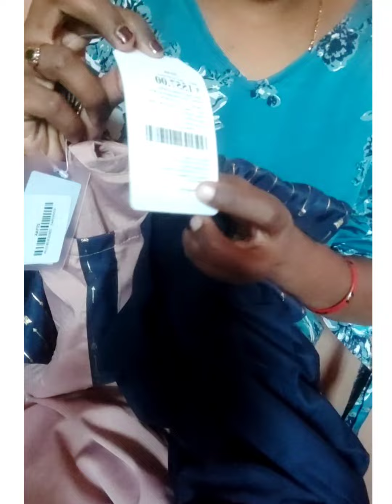ziyaa Kurta sets hual 🥳all under 😘550₹ only🥰/ajio,meesho,myntra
ajio kurtas hual, review in ajio

Ajio Kurti Haul💕AVAASA & Fusion kurtis 💕Big Bold Sale Haul

ajio 💐🌺avasa fusion☀ Kurta review

Haul,Kurti Review Amazon,Amazon Cotton Kurti Haul,Cotton Kurti Haul

Ajio kurti Haul 💖 || Ajio Avaasa Brand kurtas💕 || Ajio haul in telugu || by Ooha lokam || Latha

Ajio kurta haul😍149/- // Avaasa kurta haul 😍ajiokurtasethaul